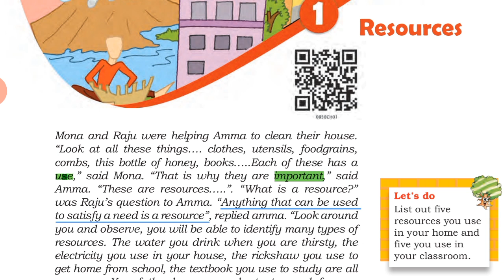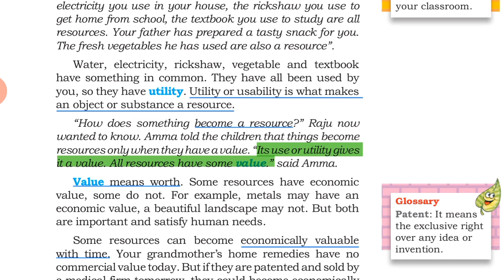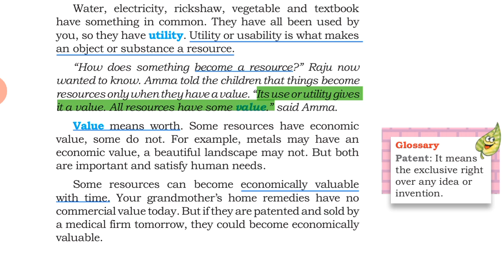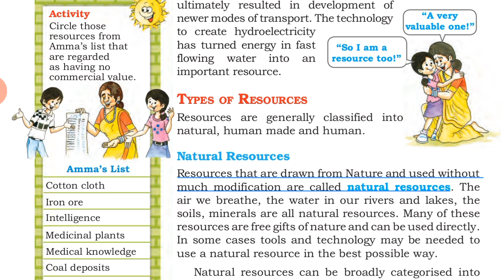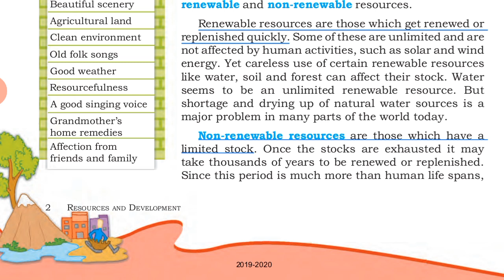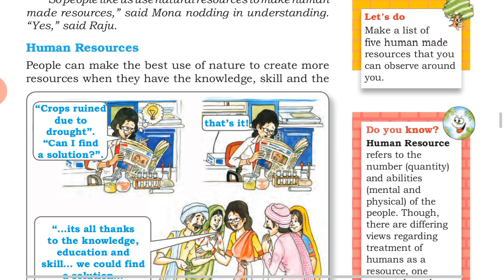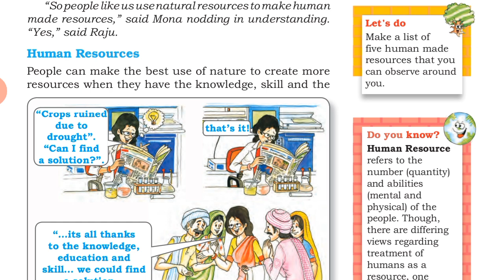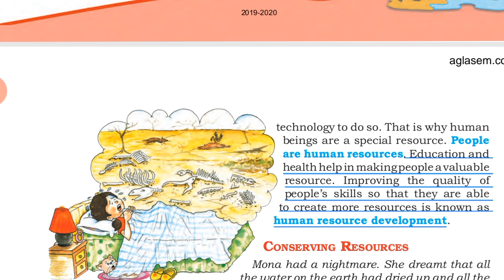Class 8 Geography NCERT | Ch-1 Resources | Hindi Explanation (Part-1)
Class 8th Geography NCERT | Ch-1 Resources | Hindi Explanation (Part-1)

Hey everyone ,
This is chapter-1  of Geography class 8 (Resources) in hindi.
We will upload all chapters of Social Science class 8 .
We have already uploaded almost all chapters of Class 8th English and Science .
You can watch it on our channel's playlist for class 8 science and english.